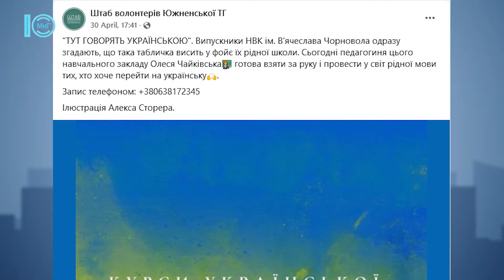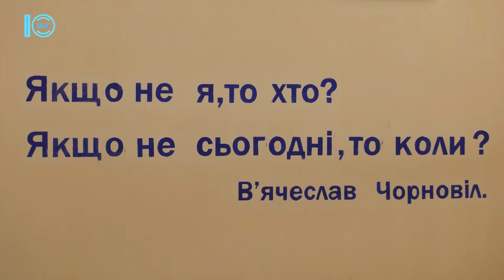Досконало володіти українською мовою: в Южному стартував проєкт «Соловейки». 4.05.2022